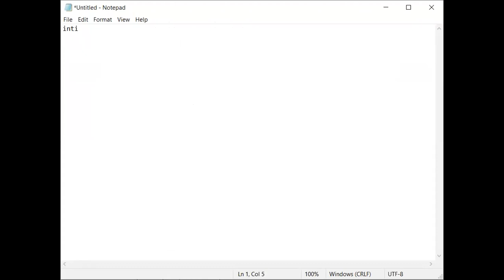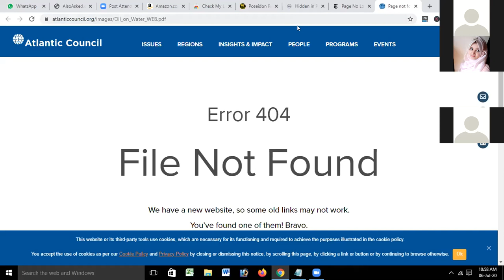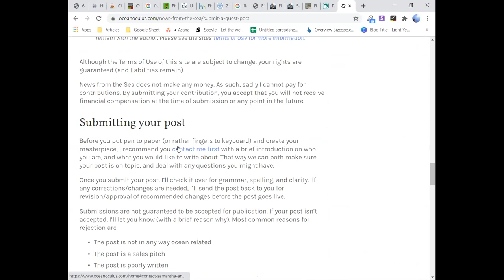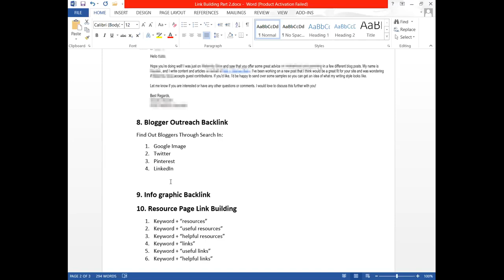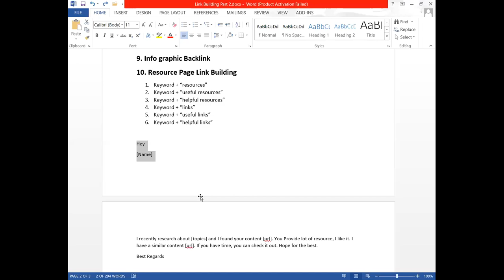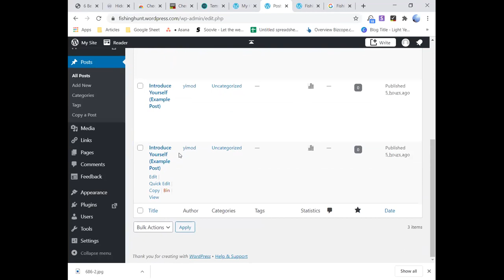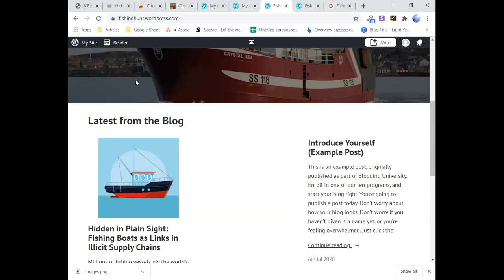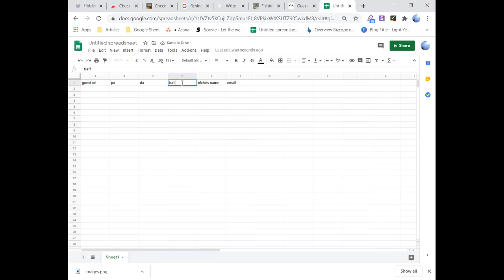CTG DM Batch#106|Class 17| 06-07-2020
Digital Marketing with Shariful Islam